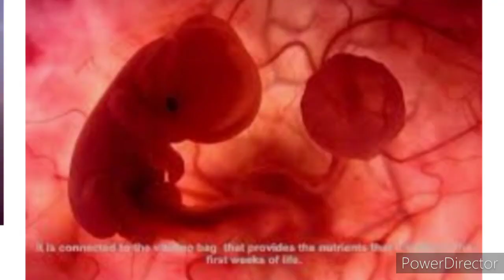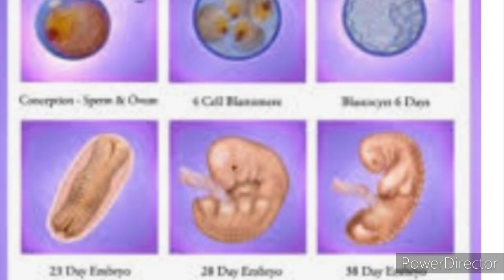All about pregnancy 2nd month,Heartbeat,symptoms,doctor's visit,Baby Growth,medicine,Ultrasound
my instagram handle is dishu ki duniya

I hope apko vdo pasand Aayegi
IF YOU LIKE IT THEN

pregnancy pregnancy ine Hindi hashtag#pregnancy describe in Hindi#pregnancysymptoms#pregnancysymptoms in Hindi without space Anta#pregnancysymptoms ine English pregnancy mein kaun se kam na Karen
pregnancy mein kam karne se ho sakte hain bacche ko nuksan pregnancy Mein Aise manage Karen pregnancy mein doctor keg pass kab jaen pregnancy Mein Kya Kya Kam Karne chahie kya pregnancy mein cleaning kar sakte hain kya pregnancy mein yah symptoms Dikhe to ladka hai pregnancy symptoms pregnant pregnant women pregnant pregnant hone ki Sahyog sambhog ke Lakshan relation kab banaen ovulation days kaun se Hain implantation kab Hota Hai implantation Se Kaise Jaane implantation se pata lagaen ovulation days ko Dekhen early pregnancy symptoms urine test pregnancy urine test test kit kab use Karen Kaise Pata lagaen pregnant Ho chuke hain pregnancy ke Lakshan garbhdharan ke Lakshan garbhdharan kab Karen pregnancy ko rokane ke upay pregnancy jaldi karne ke upay pregnant hone ke Lakshan